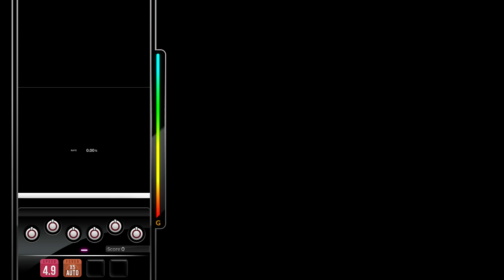[DJMAX RESPECT V] Catch You - Forte Escape 8B HD PERFECT PLAY 100.00%